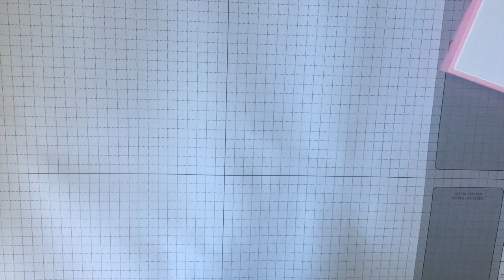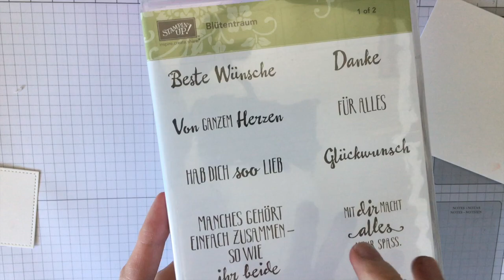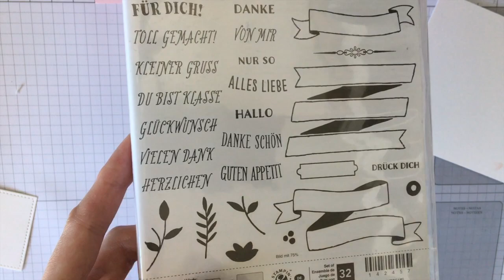Muttertag mit Stampin' Up! - Mother's Day with SU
A clean and simple seasonal card for Mother's Day, crafted with SU material / Eine Clean and simple Karte zum Muttertag, hergestellt mit Stampin' Up! Materialien. Ich habe mit den Stempelsets Blütentraum und Bannereien gebastelt. (valid on 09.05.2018)

Sowohl Blütentraum als auch Bannereien sind nicht auf der Auslaufliste.